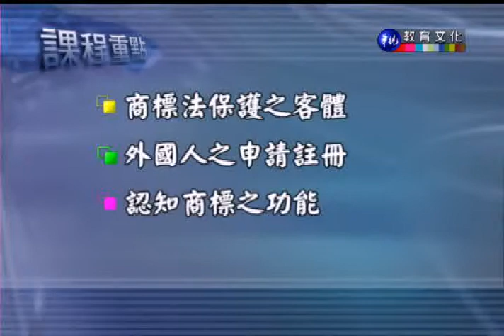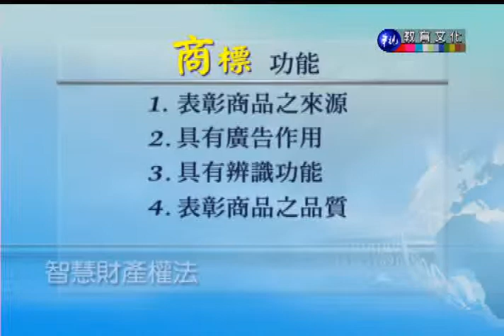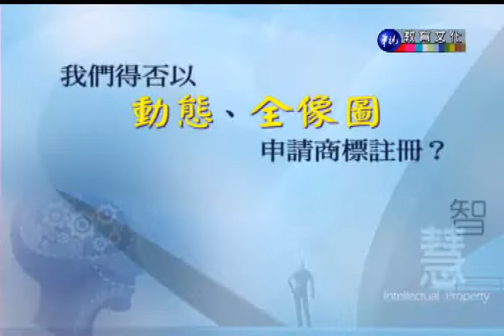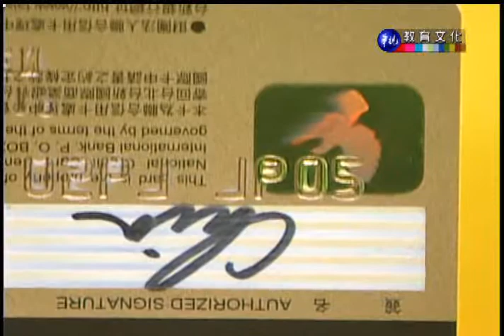智慧財產權法（商專）_第9講